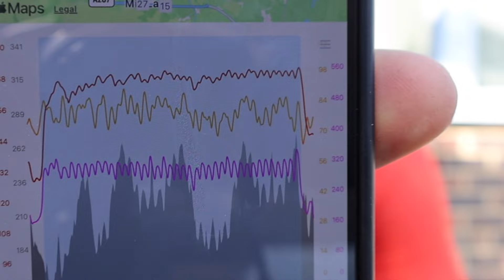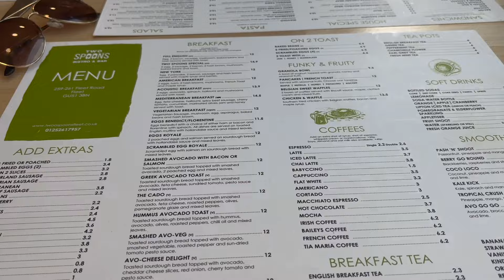A WEEKEND OF HIGH INTENSITY CYCLING TRAINING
Cycling intensity is king. With limited time due to a busy life and becoming a dad my training has changed a lot this year and I have switched to a low volume high intensity training plan, to try and get as fast as I can for the cyclocross season this winter. This is a weekend of my high intensity cycling training plan so I hope you enjoy.

Supported by:
Brand Ambassador - I'm proud to be a Giant Bikes Brand Ambassador for 2024